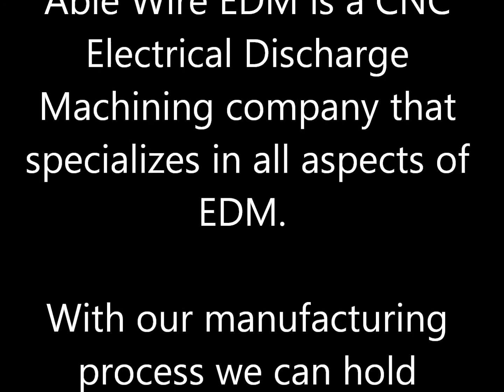Able Wire EDM Video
Able Wire EDM in action!